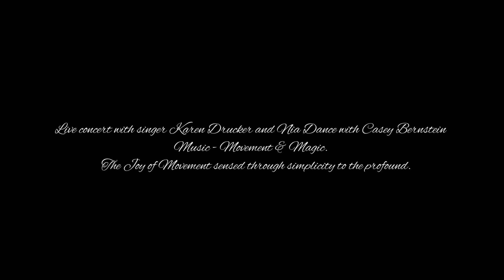Karen Drucker & Casey Bernstein intro to LIVE event with "Breathe"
Introduction and welcome to the LIVE event with singer-songwriter Karen Drucker and Nia dance provided by Casey Bernstein. Warm -up song: "Breathe"